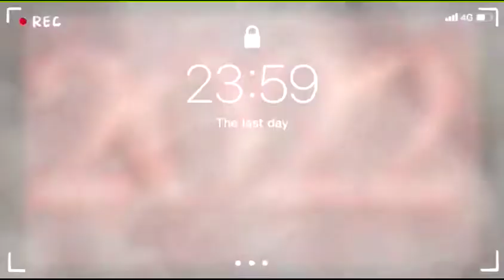Happy new year！